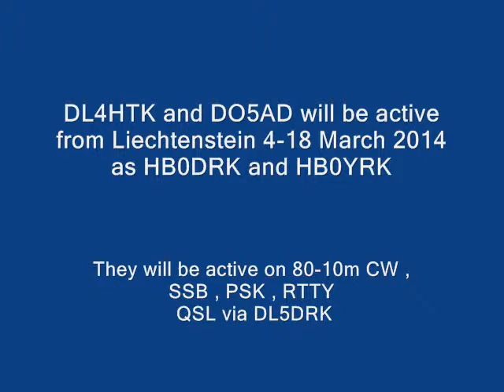HB0DRK HB0YRK Liechtenstein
DL4HTK and DO5AD will be active from Liechtenstein 4-18 March 2014 as HB0DRK and HB0YRK